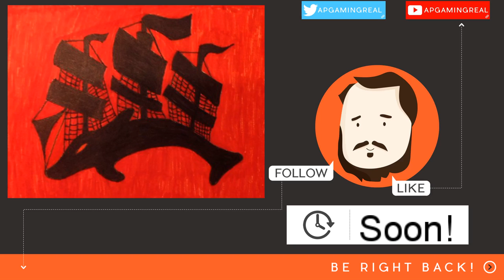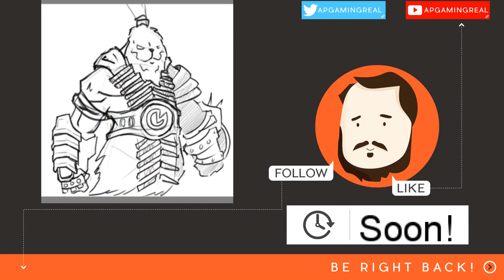The Guard Prevails - Mouse Guard 2E - Episode 3, Part 1 - Running Problems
Mouse Guard is an amazing comic/graphic novel by David Petersen about cute mice doing what’s necessary to hold together society in a world set against them. Swashbuckling guardians, stoic warriors, and young firebrands join the Guard, and carry out its authority within the Mouse Territories; protecting the cities and supporting life.
Mouse Guard Second Edition is a roleplaying game by Luke Crane, creator of Burning Wheel, adapting the BW rules directly to the Mouseiest world. Join myself, Virgil Levingers, Kelsa Delphi, Fraser Simons, and Wizenedfool as we become Mousekind and test our goals and beliefs against a world set against us all.
Follow us at:
Gamemaster - APGamingREAL - @APGamingREAL
Bartholemeus - Fraser Simons - @FraserSimons
Marigold - KelsaDelphi - @Kelsa